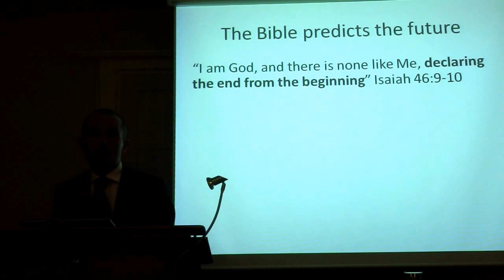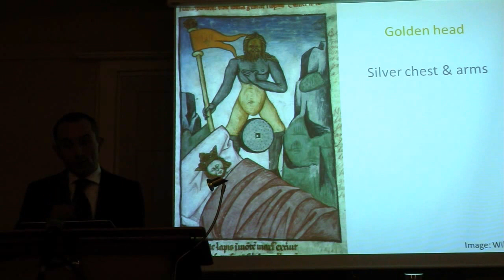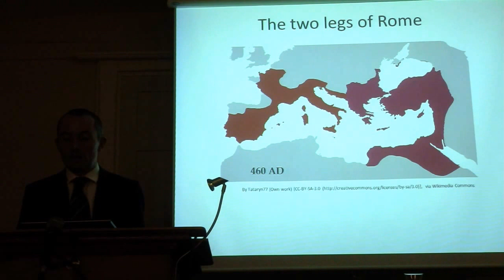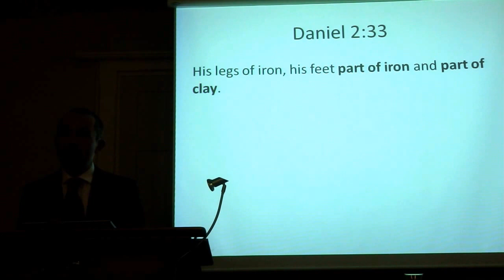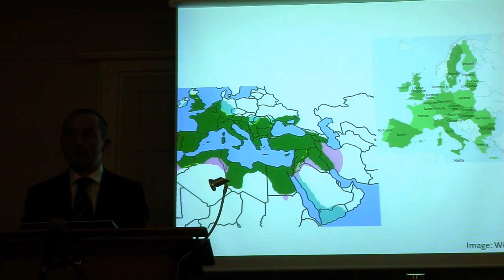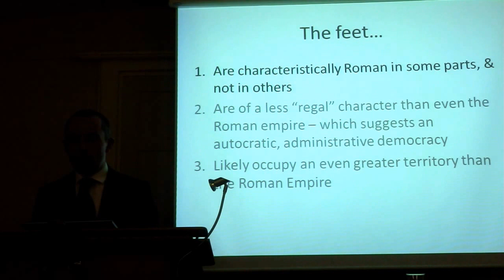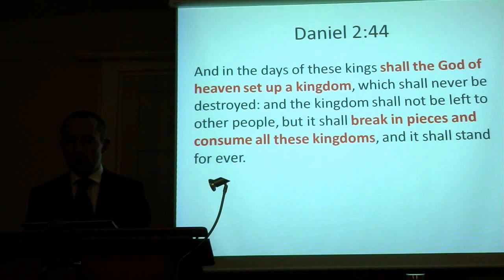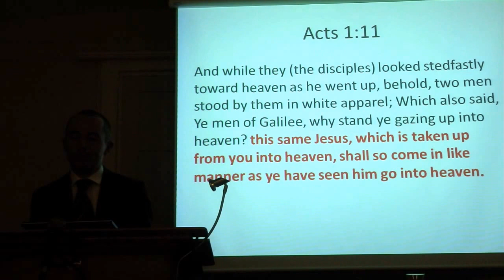The Prophecy of Daniel Proves the Bible True - A Watkins. Christadelphians